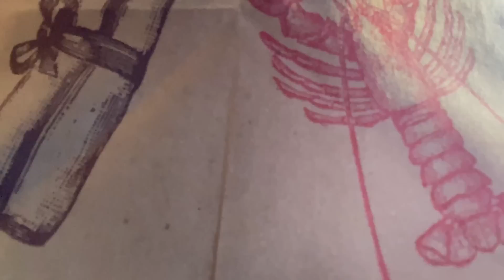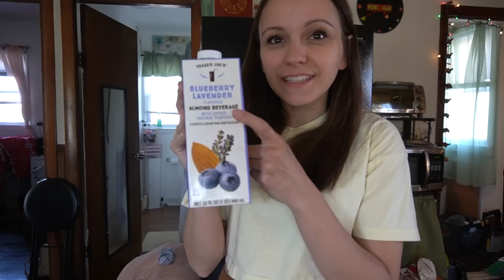organizing my kitchen & a $300 Trader Joe's haul!!!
Follow SashaHippie on instagram and spotify

SKIMS DUPE (PUMIEY) DRESS
PEACH AND LILY CLEANSER
PEACH AND LILY SERUM
PEACH AND LILY SKIN MIST
WHISKER FRIENDLY CAT BOWLS

@HulloAlice made my intro! for water color painting classes hosted by Alice!!